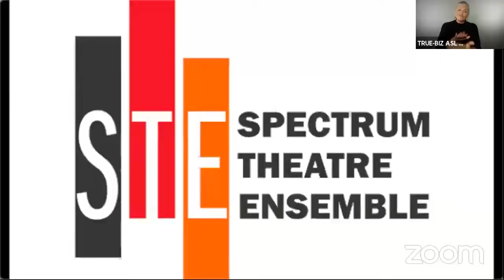STE Sizzle Reel with Spectrum Theatre Ensemble on Saturday 1 August 2020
Spectrum Theatre Ensemble presented their Neurodiversity New Play Festival livestreamed on the global, commons-based, peer produced HowlRound TV network at howlround.tv from Friday 31 July to Sunday 2 August 2020.

Spectrum Theatre Ensemble in partnership with Brown University’s department of theatre and performance studies is proud to announce The Neurodiversity New Play Festival, with online performances July 31, August 1, and August 2, 2020. The Neurodiversity New Play Festival will premiere capstones for four new 10-minute plays, four public readings of works by playwrights on the spectrum, and panels on neurodiversity in the arts.

“The creation of The Neurodiversity New Play Festival has been a goal of STE since our inception”. states Clay Martin, Artistic Director of Spectrum Theatre Ensemble. “By launching this festival with amazing artists from around the country, we hope to expand the cannon of the American theatre to include more diverse roles for artists on the autism spectrum”.

During the festival, leaders of autism service organizations, and experts in the arts and autism field will participate in panels on topics of representation and inclusion for individuals on the autism spectrum in the theatre industry. STE is hoping to educate artists and audiences on how to how to provide inclusive and collaborative practices, while increasing the quantity of acting roles for the autism community as a whole.

More information about STE can be found at stensemble.org.